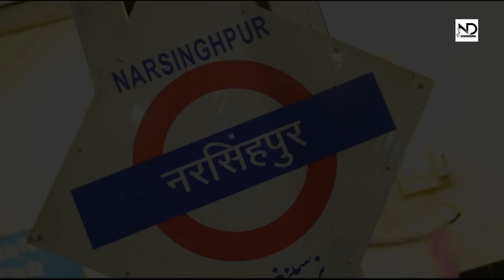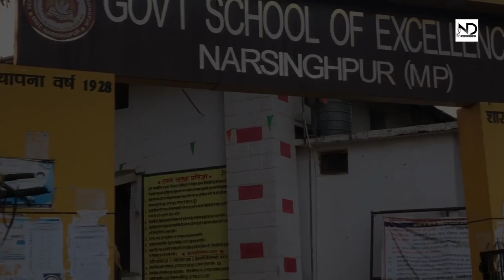NARSINGHPUR LOCKDOWN VIDEO | NIKHIL DHAMECHA | NDMUSIC | ALAG NAJAR | FIRST LOCKDOWN DISTRICT OF IND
ND MUSIC PRESENTS
MEDIA PARTNER: ALAG NAJAR

DETE REHNA SATH SABHI NIKLONA TUM GHAR SE ABHI
 DIRECTED BY NIKHIL DHAMECHA

VIDEO DRONE SHORTS - SOORAJ STUDIO SAMEER VISHWAKARMA
EDITING AND MIXING - NIKHIL DHAMECHA
VOCALS- SHUBHASH PANDAGRE TANUL DHAMECHA
POSTER- YASH NEMA
TEAM ALAG ANAKJAR

NARSINGHPUR LOCKDOWN VIDEO
1ST DISTRICT OF INDIA

THANX TO ALL CORONQA WARRIORS